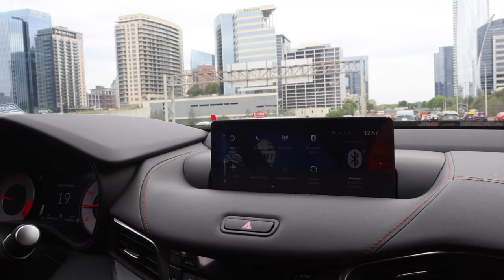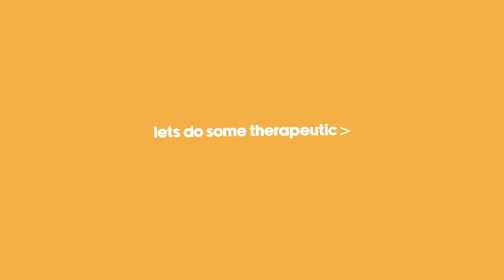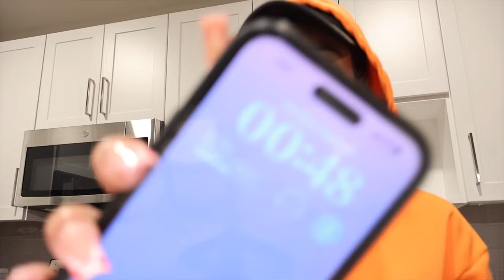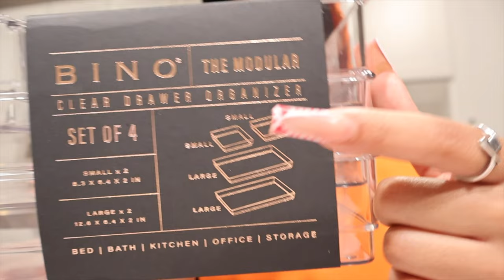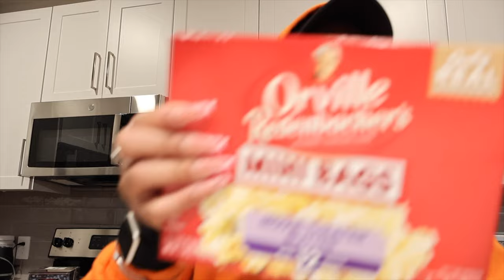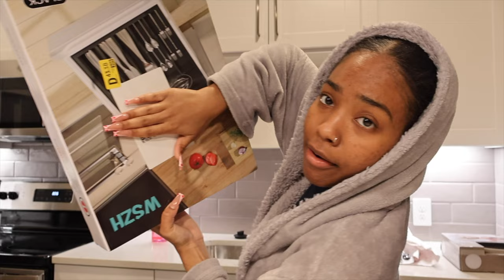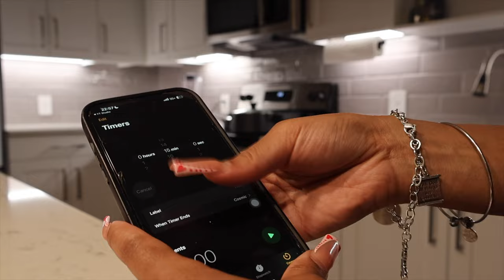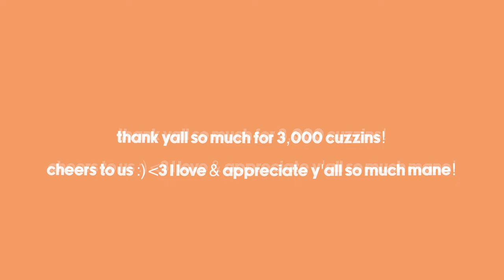MOVING EP. 3 | WEEKLY VLOG LIVING ALONE AT 23: HOME UPDATES, SHOPPING, NEW COFFEE TABLE + MORE!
Heyyy cuzzin, Welcome or Welcome BAAACK to another video! Thank you for tuning in on todays video! Thank you for being here my love! I hope you found comfort, knowledge, entertainment, SOMETHING positive. Share, Like & Interact with me in the Comments! I love you!

SILVIAX JEWERLY:

Affordable personalized jewelry!

♡FAQ:
where do I live: texas
age: 23
birthday: october 29 (scorpio)
what do I film with: canon g7x mark ii
what do I use to edit: fcp/capcut
what do I use to make thumbnails: canva/phonto

goal: 4,000